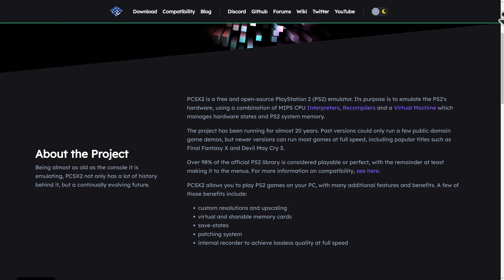6 PlayStation 2 games you Absolutely MUST play in 2022!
To follow-up on our PCSX2 20th anniversary video, here's 6 games you absolutely MUST play to experience the joys of the PlayStation 2!
The Sony Playstation 2 was a wonderful system with an incredible library of almost 4000 games. There's plenty of great games to play from this golden era of gaming, but here's 5 PS2 games You NEED to play.
Skip the loot boxes, the disappointing new releases, etc. and play great games right now.